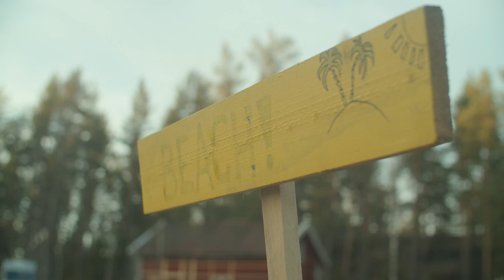Gräver en pool vid torpet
Gjorde ett litet projekt vid torpet. Eftersom frågan kommer att komma: är torpet klart? Nej. Man måste prioritera lite.

Följ för att se hur det går i framtiden och klicka på klockan så ni får se när jag släpper en video!